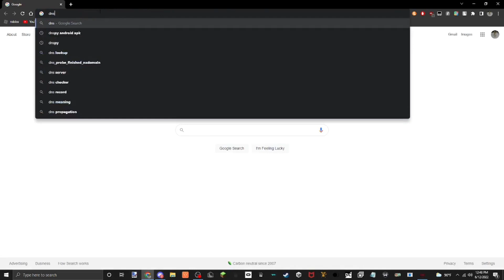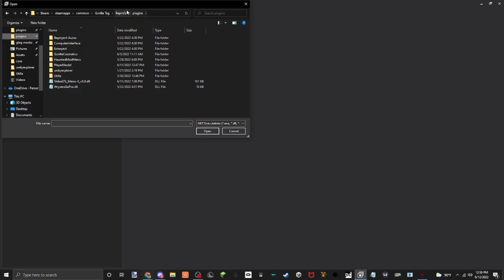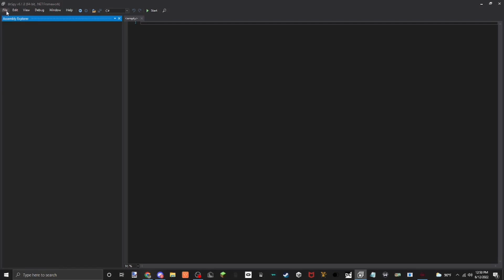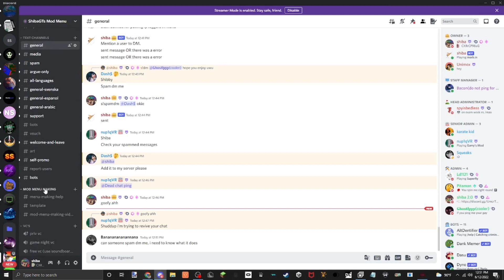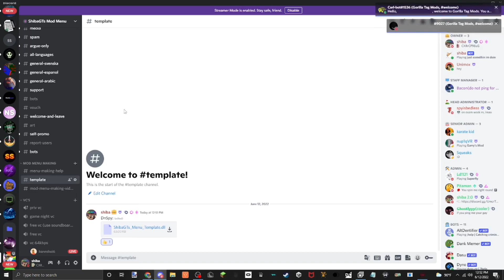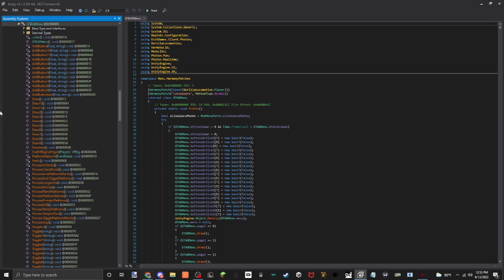Ep 1 - Setting Up | How to make a Mod Menu for Gorilla Tag